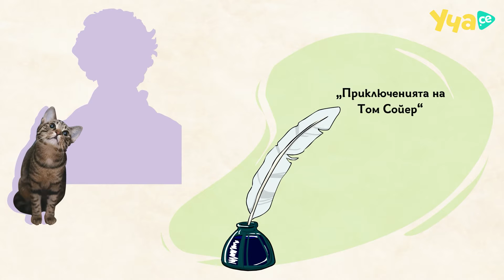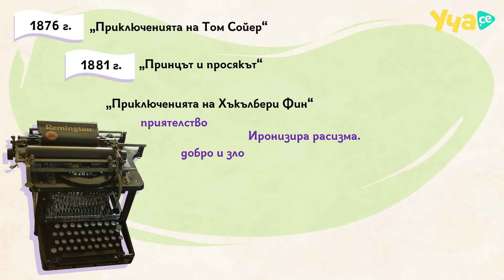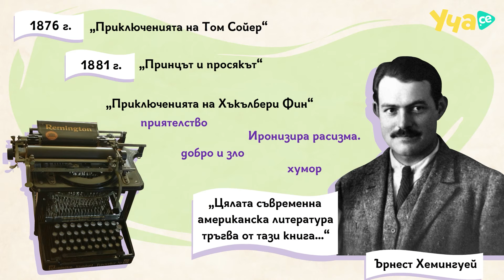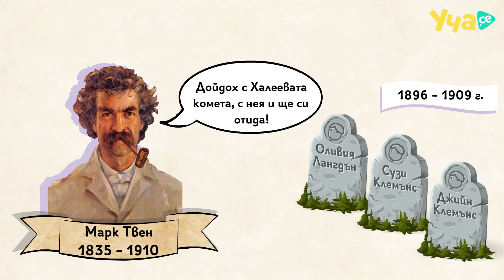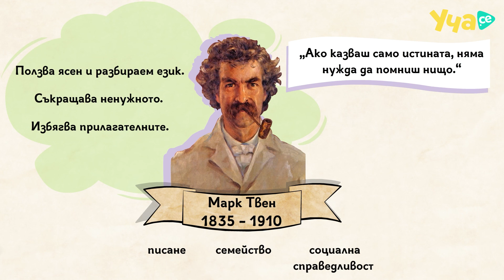Какво е общото между Марк Твен и...котките?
Чуй историята за вълнуващия живот на Марк Твен, който идва и си отива от този свят с... Халеевата комета! 🌠 Как? Изгледай видеото и разбери! Ще научиш още какво е общото между великия писател и котките, защо решава да се нарича Марк Твен и какво е истинското му име! 😮